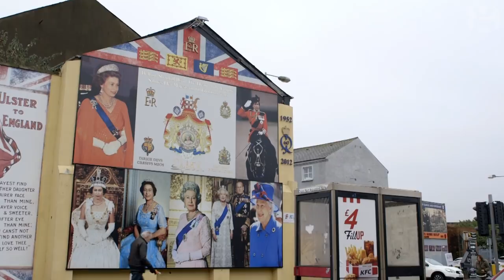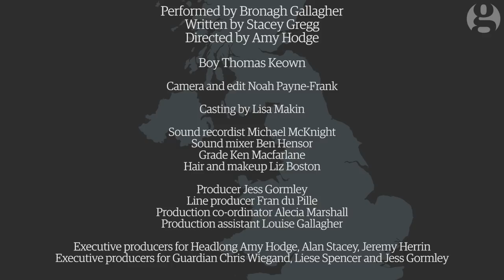'Your Ma's a Hard Brexit' by Stacey Gregg, performed by Bronagh Gallagher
Written by Stacey Gregg and starring Bronagh Gallagher

"We know what it means to be divided"

Along Northern Ireland's peace lines, a mother reflects on borders, family disputes and the view from Westminster